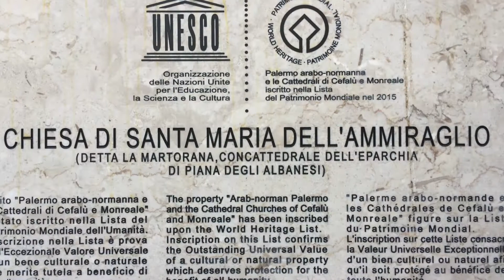🇮🇹Sailing around Mediterranean EP5, Southern Italy and Sicily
We had quite an adventurous hectic start in the morning before we left Lakka Bay. A very big boat had to leave very early, meaning a path among the many anchored boats had to be cleared, including us. We still had to make a sanitary stop for Obi🐩 and weren't yet prepared... So I puttered and meandered around the bay, while Jos rowed the dingy to shore. We prepared the boat for a long stretch once on the way to Italy. On the nose, 15 knts winds made for a choppy passage which scared the first mate at night, but dolphins in the morning made up for the uncomfortable night. Twice we caught massive tuna, but we let them escape. We arrived midday at Crotone. From there we hopped to Roccella Ionica where we spent a week and met new friends. They sell pizza by the metre here!!! From Roccella we rounded the boot and headed in the strait of Messina. Massive currents and shifting winds made for confused seas. Moored in Reggio Di Calabria, not the most appealing marina. From Reggio we set sail for Vulcano and the Aeolian Isles, passing the strange Espadon harpoon boats. We could spot both the plumes of Etna and the light of Stromboli Vulcano. A bit busy but beautiful anchoring and black beaches were a real treat. From Vulcano we made our way back to Sicily via St. Agata to Cefalù, a stunning busy city. Cefalù to Palermo. Not the most inviting marina, but the city is magnificent. Even Obi enjoyed some of the stunning churches and the horse carriage ride back to the boat with our shoppings, as we couldn't catch a taxi.